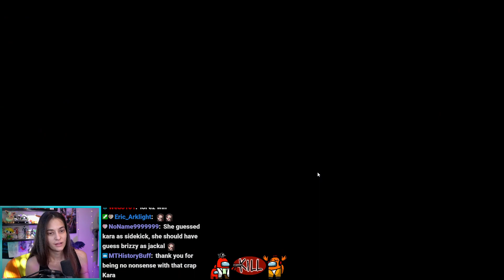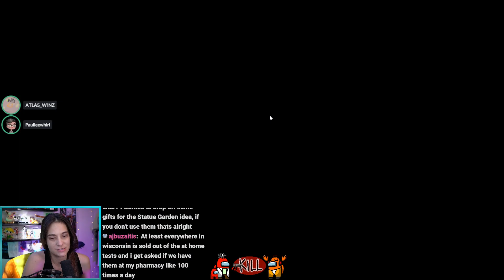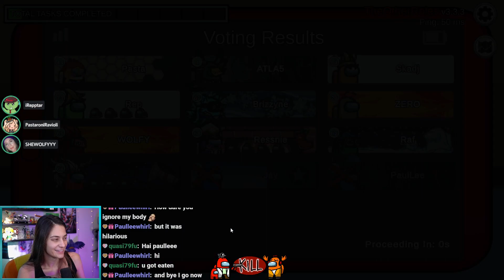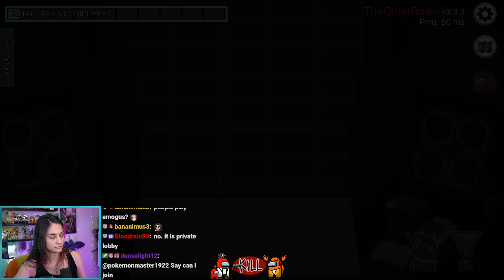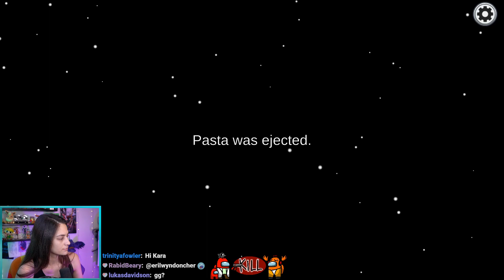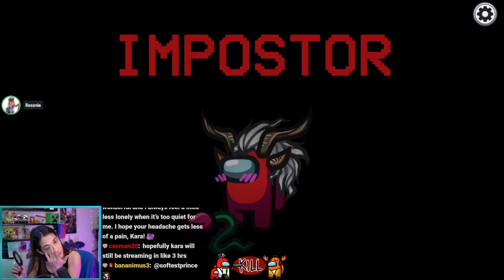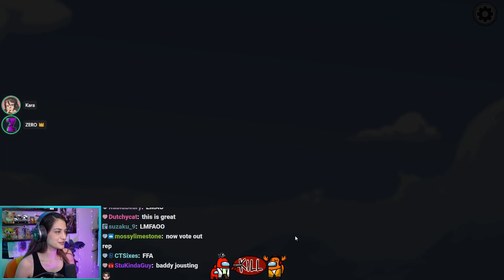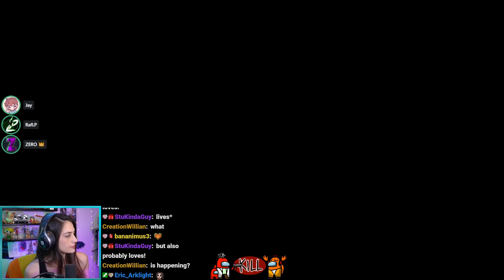OTHER ROLES Among Us w/ Skadj, Rep, Pasta, Ressnie, and others